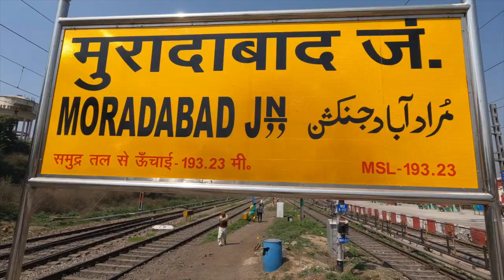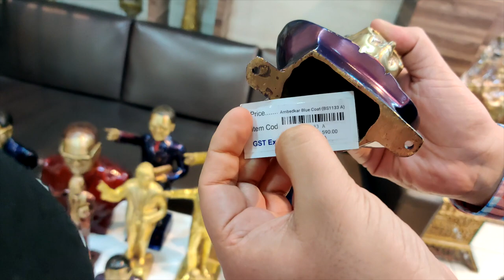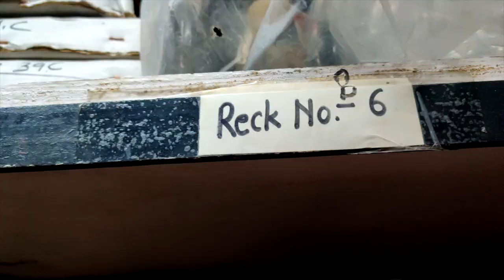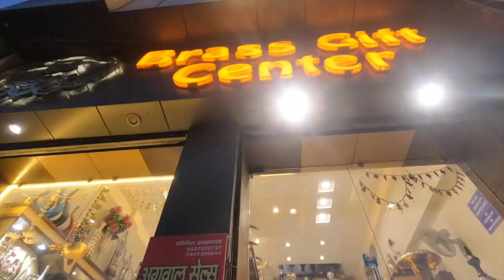Brass City Moradabad | Brass Gift Centre | Peetal Nagri मुरादाबाद | Joshi Stories | Vlog 32 | चौपला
Aaj k iss vlog mein Joshi stories phochi h Haldwani se Brass City-Moradabad. Jaisa k naam se hi pta chal raha h, Moradabad khaskar apne brass yaani ki peetal k items, gifts, home decor, handicrafts , pooja saman etc k liye jana jata h aur isiliye iska ek naam peetal nagri bhi h.
Yha Humein invite kia Vikrant Gupta Ji ne jo k BRASS GIFT CENTER k managing director h.
Brass Gift Center is a leading manufacturer/wholesaler & retailer of variety of handicrafts ranging from brass art wares , aluminium handicrafts, wooden, glass artware. They also export their products nationally as well as internationally.

Brass gift centre m apko brass/auminium/copper se related hr trah ka item milega decent prices m chahe wo ho home decor, puja items, aluminium idol , kitchenware , metal handicraft items ,brass idol/murti, god/goddess statue , flower vases , corporate-diwali gift items, special wedding cards, brass bowl gold-silver finish etc .

Do checkout their items-
Showroom: Opposite IFB Showroom, Chaudhary Charan Singh Chowk,Delhi Road,Moradabad

2- 2. Ikson - City (Official)